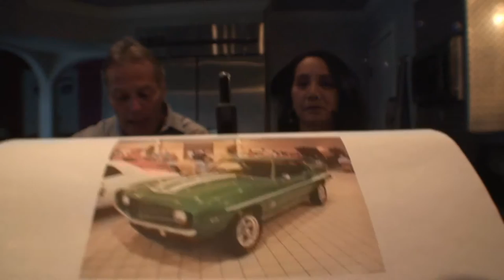Yenko Camaro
Gayland and KK are hosting Cars All The Time car search engine. We are giving you the car news about the Yenko Camaro.